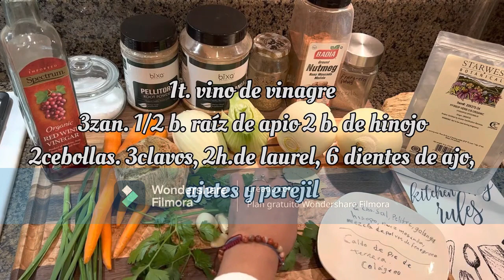SOPA de PIE de TERNERA: TRATAMIENTO contra el CANCER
Sopa de pie de ternera: sus beneficios para la salud.
Santa Hildegarda lo llama remedio universal.Ideal para sanos y enfermos.
Corta las lineas  de suministro de las células cancerígenas,con lo cual el tumor ya no puede alimentarse debido a que contiene un inhibidor de la angiogenesis.Este anticancerígeno natural deroiba de una proteina que se encuentra en el cartílago.